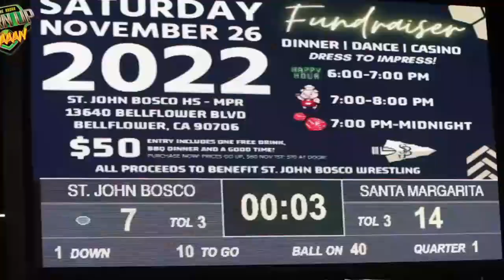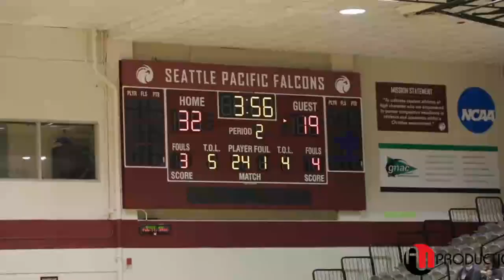🔴 LIVE : Ottumwa vs. Des Moines East - High School Girls Basketball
State : @Bulldogs @ Scarlets

STREAMING Today! Ottumwa vs Des Moines East High School Girls Basketball

The Des Moines East (Des Moines, IA) varsity basketball team has a home conference game vs. Ottumwa (IA) on Friday, February 10 @ 6:15p.